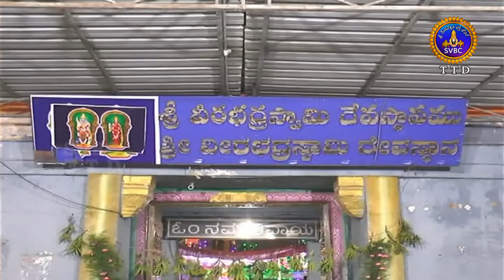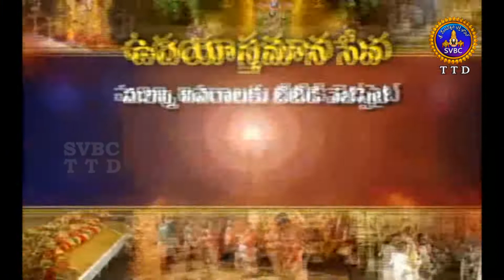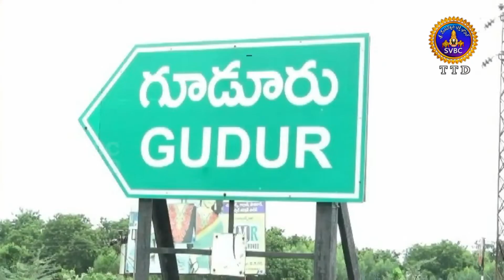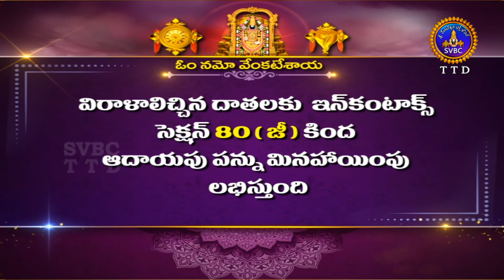ఆధ్యాత్మిక విశేషాలు || Adhyatmika Viseshalu || 1.30Pm || 04-03-2022 || SVBC TTD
ఆధ్యాత్మిక విశేషాలు || Adhyatmika Viseshalu || 1.30Pm || 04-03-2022